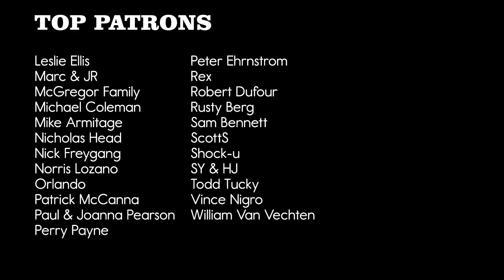Invisible People // POMPLAMOOSE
An original song by Pomplamoose.

LYRICS

Invisible people
Yeah they’re invisible
They are invisible people
Yeah they’re invisible

Talk to them when you’re in the car
In the shower they like to argue argue argue argue argue with you
Know exactly what you would say
Then they’ll see what you’re made of are you are you seeing me too

Dealing with invisible people
Dealing with the hole in our chest
Some of them are good, some are evil
All of them are just in our heads

Invisible people
Yeah they’re invisible
Yeah they’re invisible

I’ll convince you that I was right
In my pillow where are you hiding hiding hiding hiding I can hear
All your whispers and your white lies
Walk straight through me you knew me why did why did why did you just disappear

CREDITS

Lead Vocals: Nataly Dawn
Drums: Ben Rose & Jack Conte
Trumpet: Gabe Steiner
Alto Sax: Morgan Jones
Trombone: Erik Hughes
Tenor Sax: Dan Reckard
Everything else: Jack Conte
Engineer: Chris Sorem
Video Director: Jack Conte & Ricky Chavez
Video Producer: George Sloan
DP: Ricky Chavez
Editor: Jeremiah Williams
Colorist: Daniel Ainsworth

Recorded in our home studio in San Francisco.